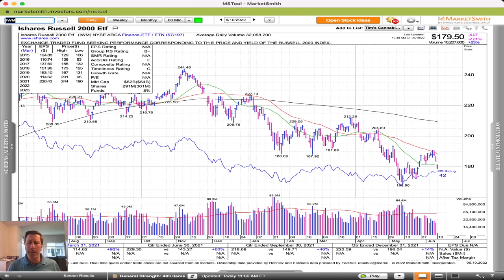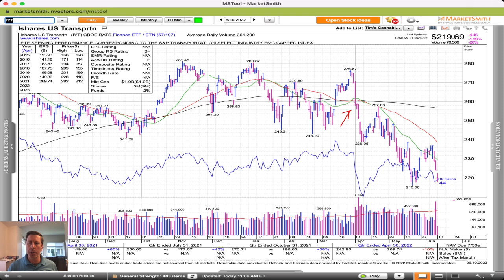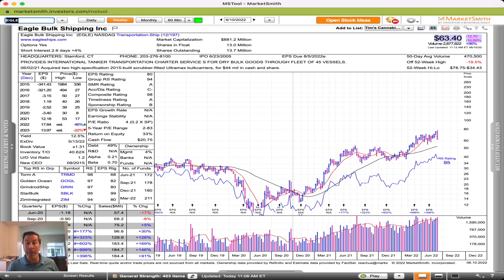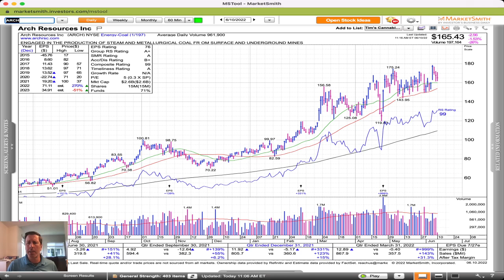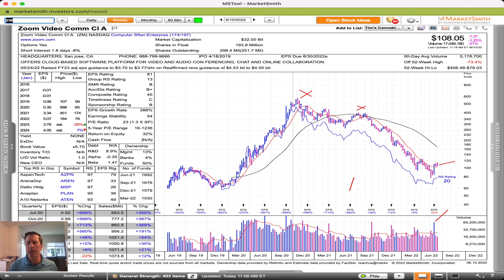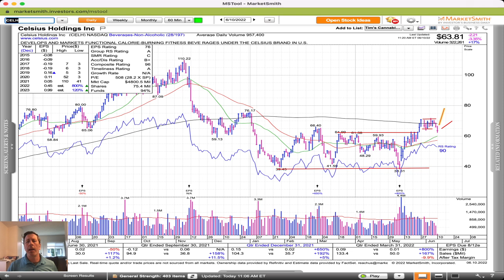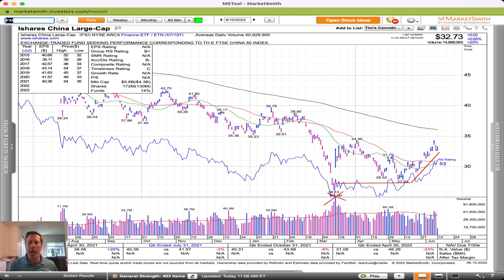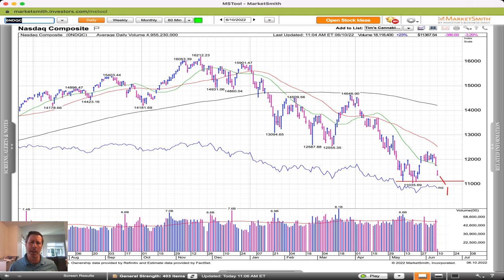The Renewed Selloff | Cabot Weekly Review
In this week's video, Mike Cintolo talks about the renewed selloff of the past two days, with the close-but-no-cigar rally of late succumbing to inflation fears. That said, Mike's biggest advice is to ignore the noise -- the key is to remain defensive until we see a green light, whenever it comes. Mike goes over a ton of index, fund, sector and stock charts, with a few areas that look toppy and others that continue to resist the broad selling.